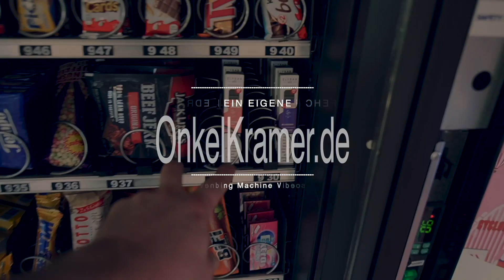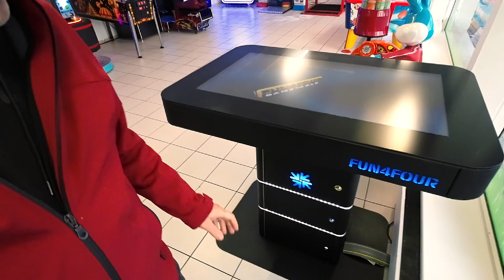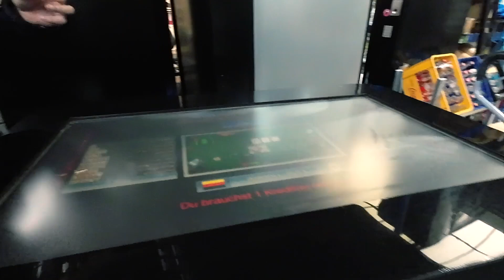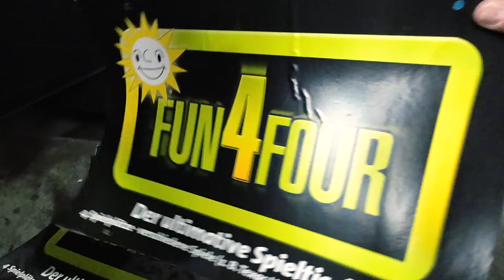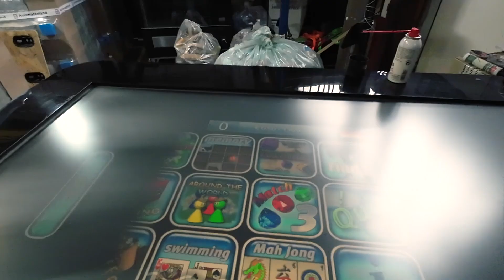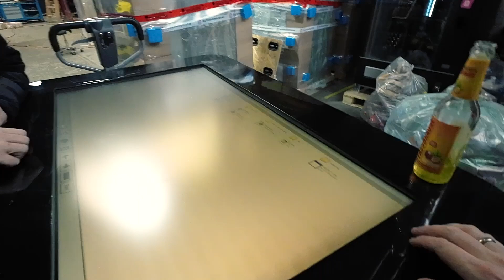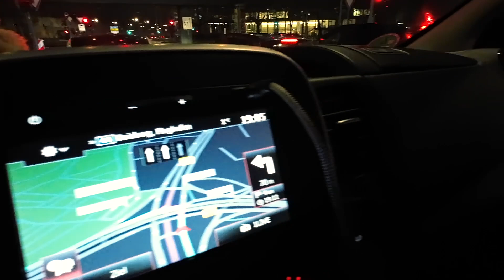5 Automaten für 7K im Angebot ! Alles muss raus wir ziehen um !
► Jetzt mit Automaten Selbständig werden !